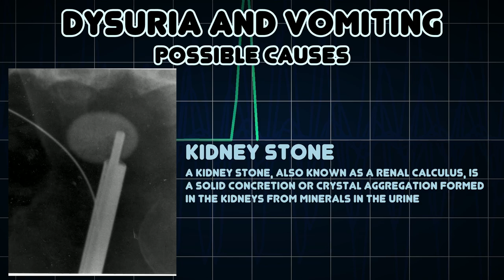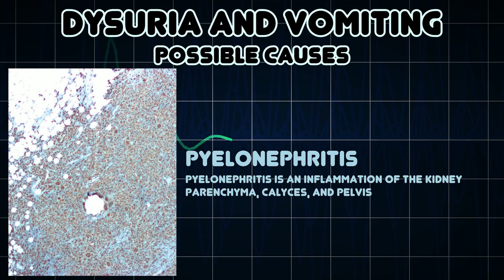Dysuria and Vomiting (Medical Symptom)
Possible causes of Dysuria and Vomiting (Medical Symptom)